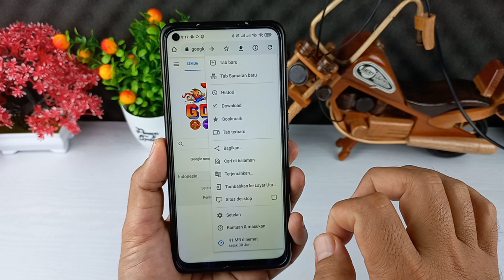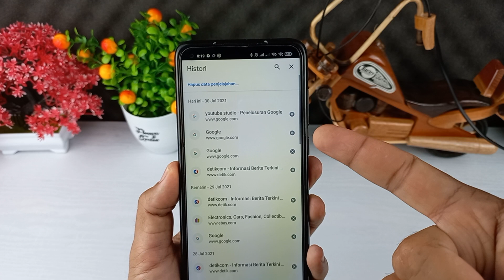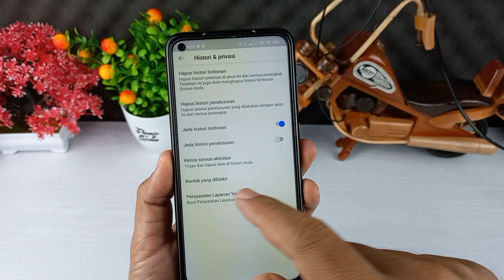Cara Nonton YouTube Dan Browsing Internet Tanpa Ada Histori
Hai semuanya,biasanya kalau kita berselancar di internet baik itu melakukan pencarian ataupun mengunjungi situs maka sudah pasti akan di temukan histori dari situs yang telah kita kunjungi.

Begitupun di aplikasi youtub,ketika kita memutar atau melakukan pencarian video,maka histori nya akan dengan mudah di temukan dan dilihat oleh orang yang meminjam hp kita,nah buat sebagian orang hal tersebut kadang membuat kurang nyaman.

Nah di video kali ini saya share ke kalian semua yaitu cara browsing internet dan juga nonton youtube tanpa meninggalkan jejak histori.

Terimakasih